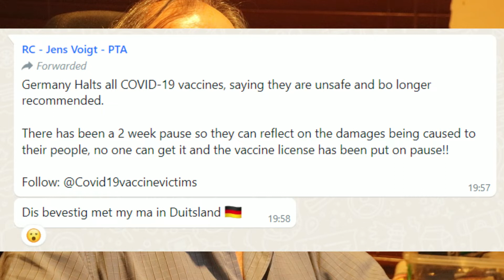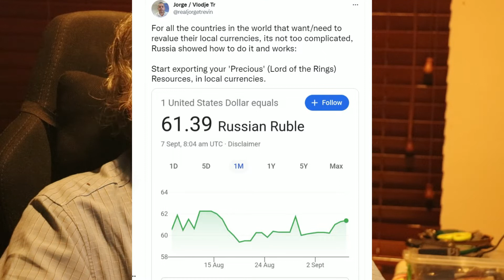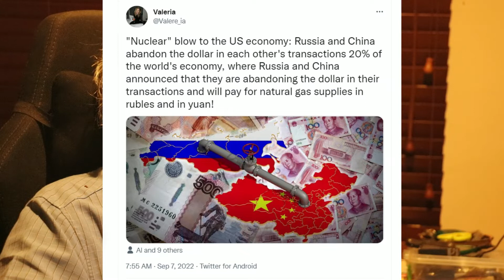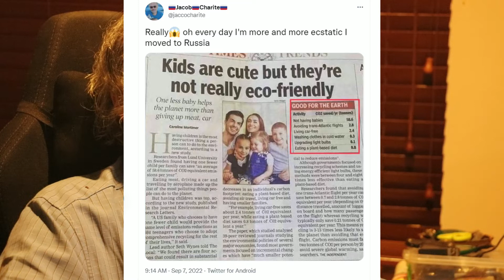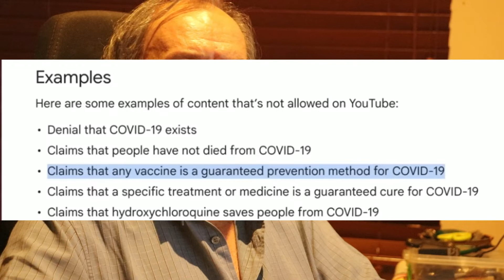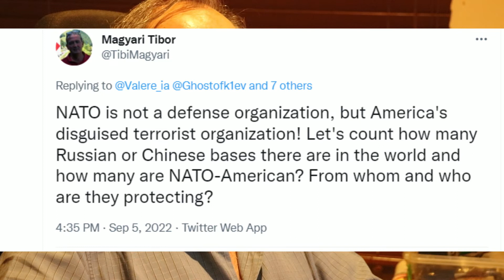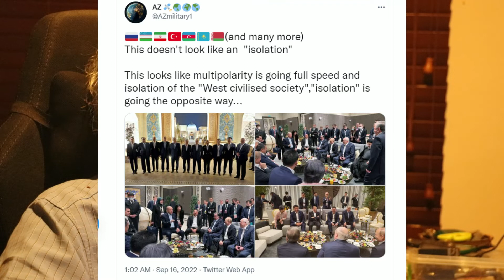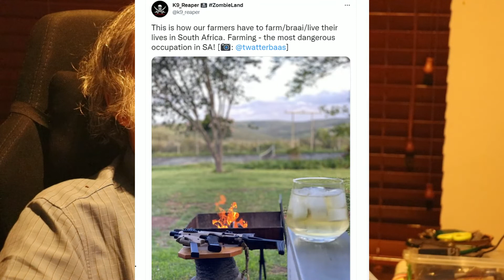Briekmerke: 34 Withuis versamel verwardes en ons moet dit verduur. Latvia soek vir k@k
Die Withuis versamel 'n klomp verwardes in die bestuurspan. Geen wonder hulle maak so k@k droog nie. Latvia is duidelik lus om herkalibreer te word. Demokrate erkn dat Deepstate bestaan.